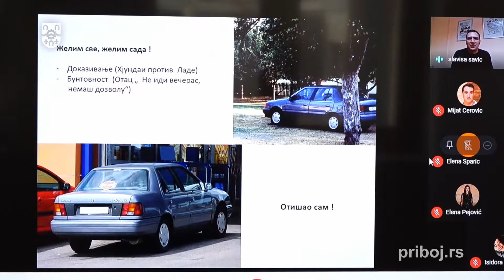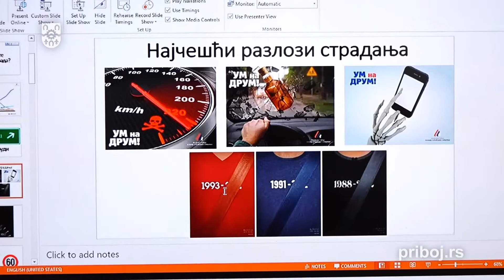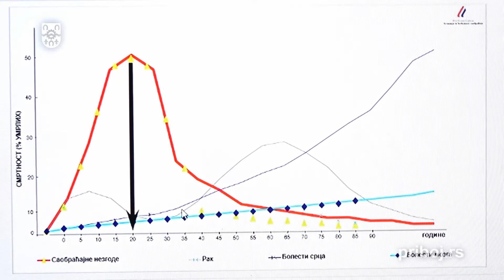Још увек возим, али не ходам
Удружење параплегичара Мачванског округа у сарадњи са Агенцијом за безбедност саобраћаја Србије, и ове године прибојским матурантима - потенцијалним возачима, уприличили су едукативно предавање кроз пројекат „Још увек возим али не ходам“.
Због пандемије корона вируса, предавње је одржано онлајн, a пратили су га матурнти прибојских средњих школа.

Припремио: Драган Љељен
Камера: Бранислав Јелић
Монтажа: Михајло Поповић